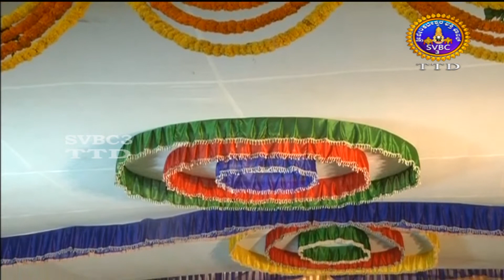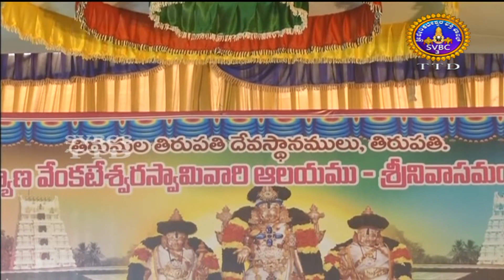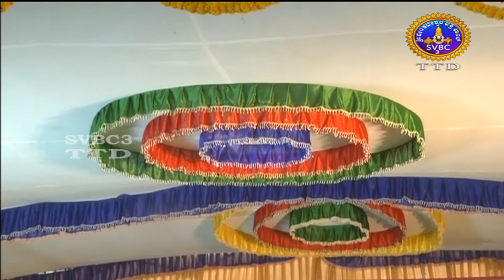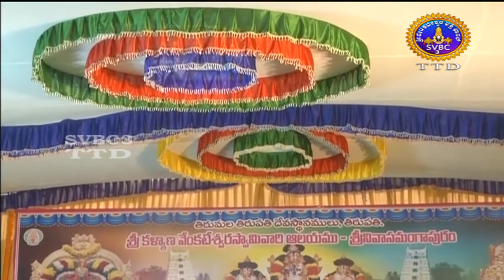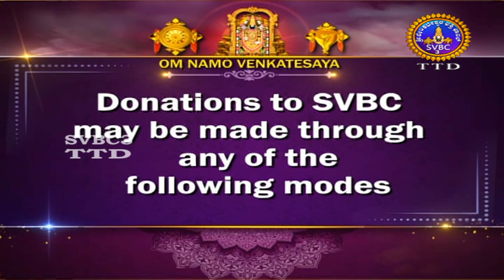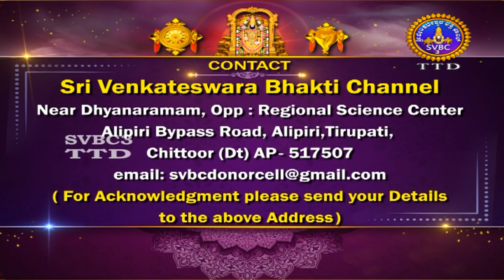Sri Kalyana Venkateswaraswamy ||Vasantotsavam || Srinivasa Mangapuram | 19-04-2022 || SVBC3 KANNADA